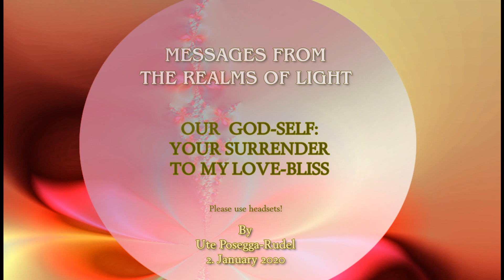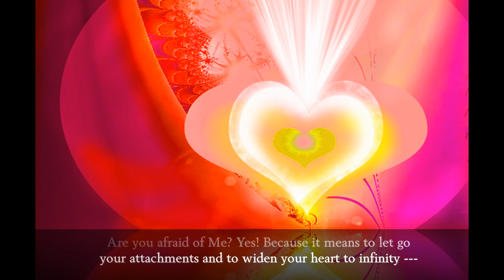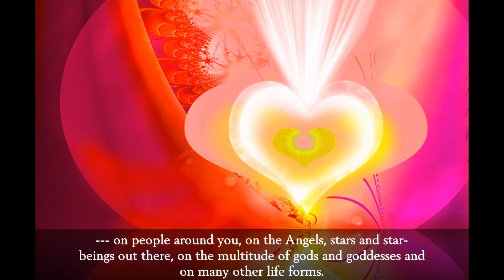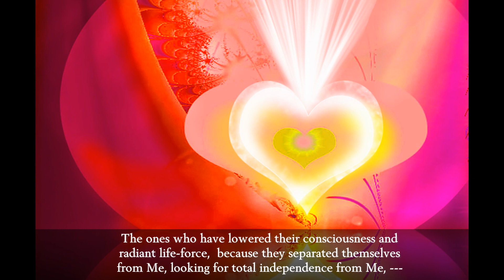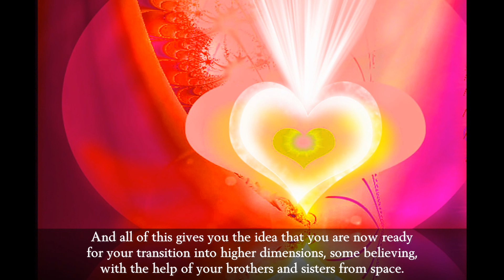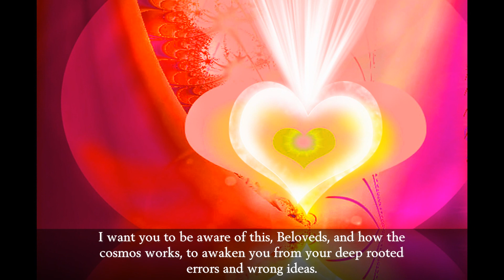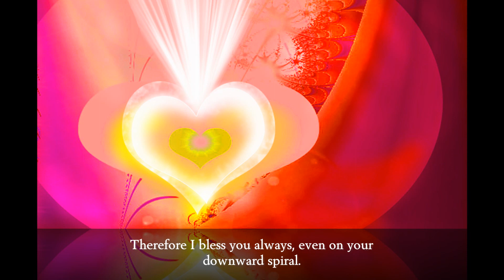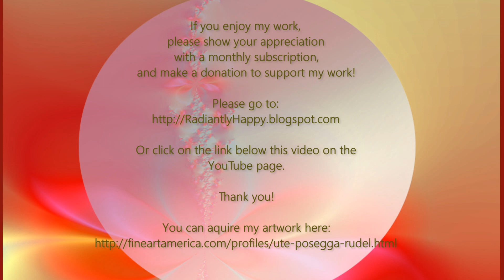OUR GOD-SELF: YOUR SURRENDER TO MY LOVE-BLISS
If you understand this, you will turn directly to Me, for your own blessed benefit and happiness, because you, only in Me and with Me, will deep in your heart know that I Am your own Native inherent Divine Strength and Happiness!"
 ♥~ QUANTUM ~♥ ~HEALING-TRANSFORMATION-EVOLUTION~
With Ute Posegga-Rudel Master Quantum Healer, Teacher & Coach
WITHOUT EVOLUTION LIFE DOES NOT MAKE SENSE!

TO BE HAPPY - INSIDE AND OUTSIDE!
Worldwide via Skype/Zoom
Single Sessions & Longtime Coaching
Read the testimonials:
Boost Your Frequency with POWERFUL QUANTUM TOOLS
For Protection, Healing & Manifestation